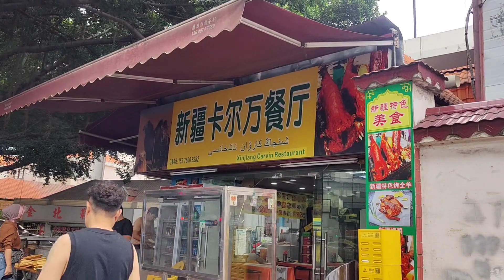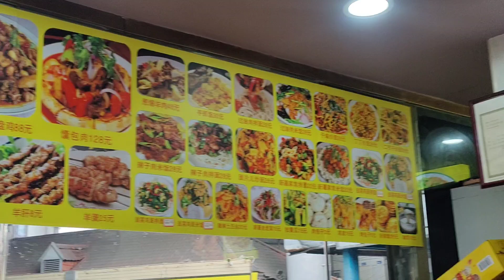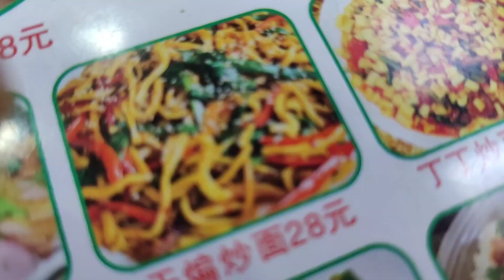শীতের কেনাকাটা করতে বেরিয়ে আমরা কি কি করেছি 🙆‍♀️🙆‍♀️🙆‍♀️